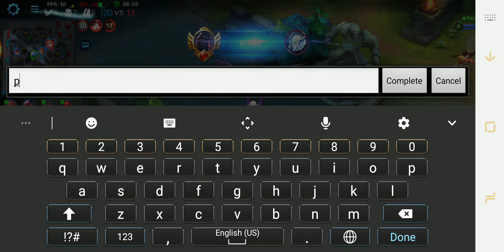Heroes Evolved - Poseidon gameplay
If you want to team up, please leave a message and add invite me.